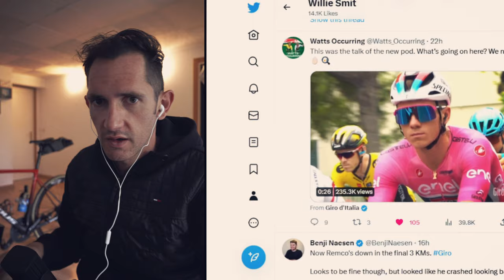Mark Cavendish goes bonkers at Giro D'Italia 2023